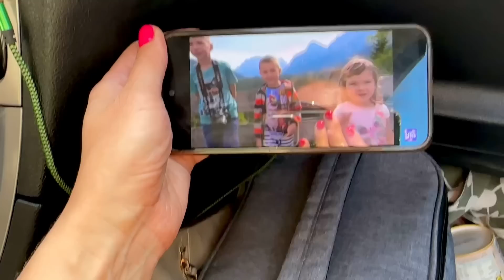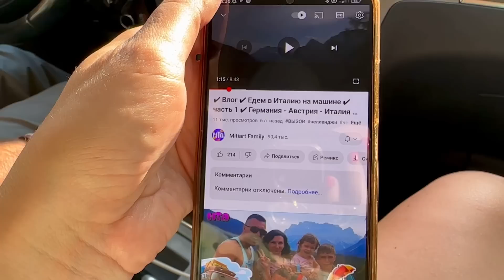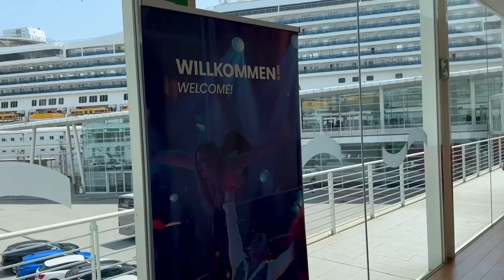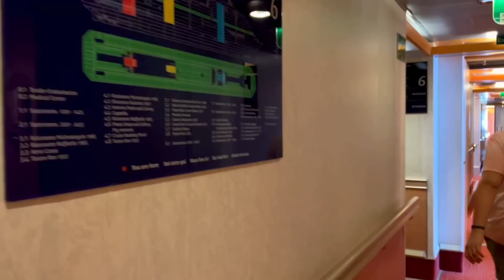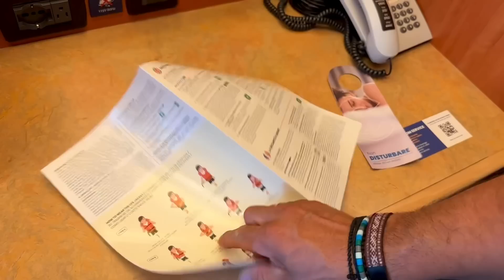Круиз по Средиземному Морю 🌊 Лайнер Costa Fortuna 🛳️ Наши Каюты и Ужин 🍲 Влог 22.07.2023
Сделав заказ по этой ссылке получаете 10 евро на покупку в онлайн магазине.

Доставка бесплатная.

Доставка бесплатная!